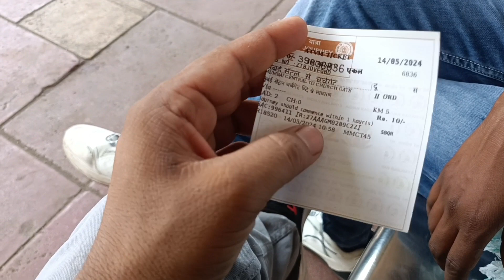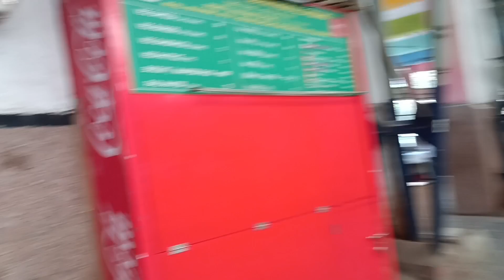Mumbai local train ka Safar Kiya 😀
Musician: @iksonmusic